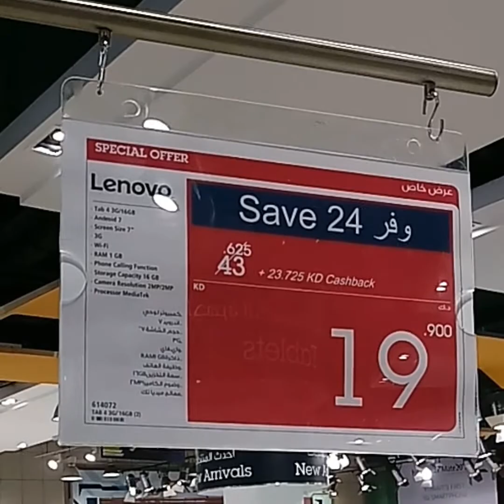Chill!!! My Birthday Mukbang and Birthday Cake/35th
Kumusta mga KaChiChi,take your time to chill here in Chill-Mitch Vlog!!!

It’s another 365 days of existence thanks to the Lord of all Creature for the grace to be alive. Happy birthday to myself.

Mukbang fried noodles,chicken strips and chicken nuggets is my way of celebrating my 35th birthday here in middle east,ngunit hindi ko alam my sorpresang hinanda pala para sa akin ang aking employer..they treat me in one of the Italian Restaurant in Grand Avenues Kuwait,the Lino's,surprising me a happy birthday song and a tiny cake,makes my heart melted,,teary eyes,happy at the same time I felt sad because I am not with my family specially my kids...I recieved a gift also,they let me choose what I want in one of the famous electronics shop here in Kuwait,X-cite and I choose a Lenovo Tab,I got that not for me but for my twins..

To Almighty God, thank you for the good people around me whose making me strong everytime I am feeling down,my boss.

For my family thank you for being their to advice and support my plans and goals in life...i love you all and
I want everyone to know that I’m so thankful for all the blessings I received during the time of my birthday. GOD has been really good to me so therefore may GOD bless you all and thank you.

Happy 35th Birthday to Myself...

chel fuentes in ig